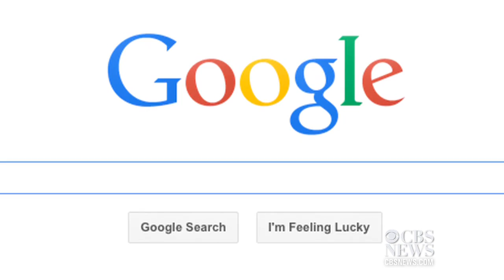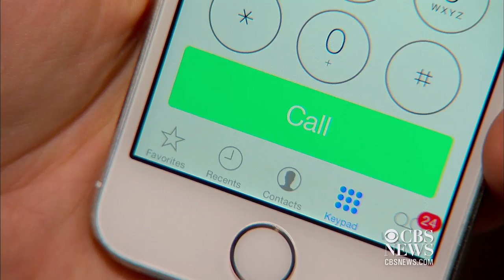Expert: Your cell phone metadata reveals more than you think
How much can the numbers you dial on your cell phone really reveal about you? When the NSA surveillance program was exposed, the government said they didn't listen to calls, and only collected metadata, such as numbers dialed. As CNET's Sumi Das found out, that metadata can actually reveal personal information.